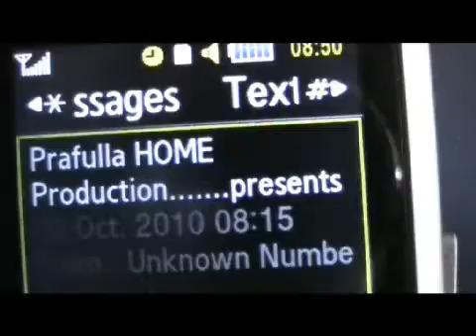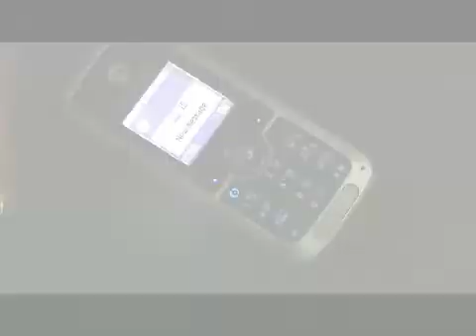LBGG Final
presenting my new short film... First time I tried giving a little comical approach to an issue.. Watch it !!!